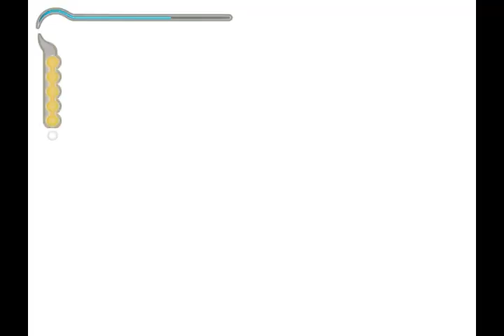Part 7 | The Warehouse | Prince Of Persia : The Sands Of Time | PC Gameplay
This is part 7 of the game Prince Of Persia : The Sands Of Time
The Warehouse

Game Information :
Publisher -- UBISOFT
Series -- Prince Of Persia
Platform -- PS2, PC, PS3, XBOX
Genre(s) -- Action-adventure, hack and slash, puzzle platform
Mode(s) -- Single-player

EXTRAS

Life Upgrades :
00:34 - 3rd Life Upgrade

Sand Clouds :
07:21 - 14th Sand Cloud

Game Description :
The game follows an unnamed Prince whose father sacks a Maharaja's city at the instigation of its treacherous Vizier. During the attack, the Prince obtains an artifact called the Dagger of Time, while his army captures an hourglass containing the Sands of Time. Visiting Azad to present the Sands as a gift to the city's ruler, the Vizier tricks the Prince into releasing the Sands, transforming the city's population into savage monsters. Together with the Maharaja's daughter Farah, the Prince works to correct his mistake and return the Sands to the hourglass. The gameplay revolves around the Prince's platforming abilities, broken up by fights with the creatures created by the Sands. A key mechanic in the game is using the Dagger to rewind time if the Prince makes a mistake platforming, and using it to kill and freeze enemies